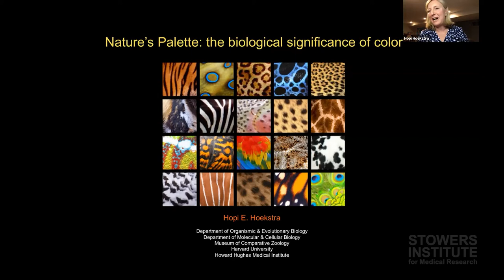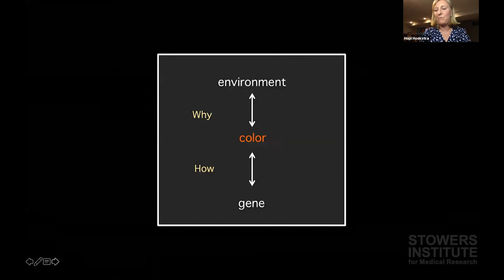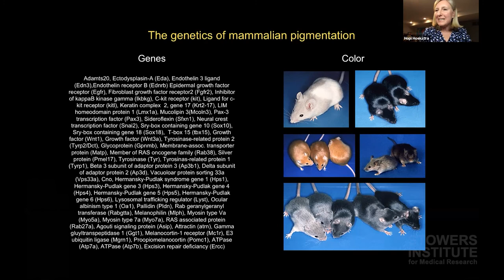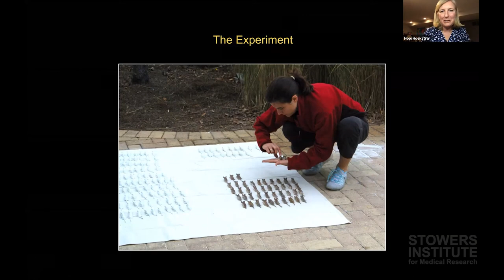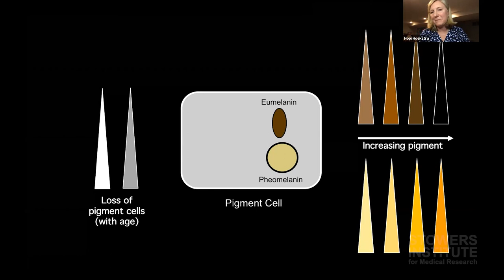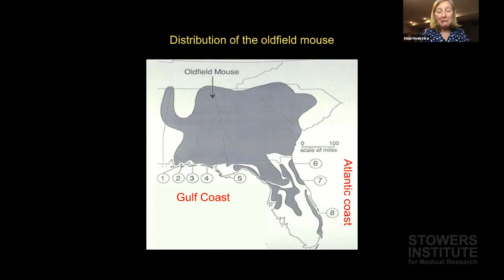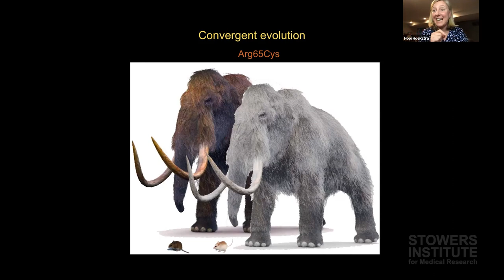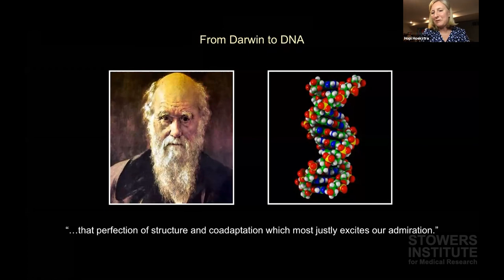BIG IDEAS ONLINE @ScienceStowers featuring Hopi Hoekstra, PhD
Nature’s Palette: The Biological Significance of Color.

In nature, animals vary tremendously in their color and color pattern.  But why? And how?

Whether it’s the brilliant blue wings of a butterfly, the charismatic stripes of a zebra, or the camouflaging fur of a rodent scurrying in the underbrush, animals display color in vastly different ways. And color can serve many purposes – to conceal, warn, intimidate or attract.

For the last two decades, Hoekstra has been tackling the question of how and why animals vary in color with experiments both in the laboratory and in the field, using as a model what she refers to as charismatic mini-fauna (mice). But much of what she has learned in mice can be applied to other mammals, including humans. Hoekstra will discuss the many ways that color is made, used and perceived by animals – and how this diversity testifies to the power, elegance and ingenuity of natural selection.